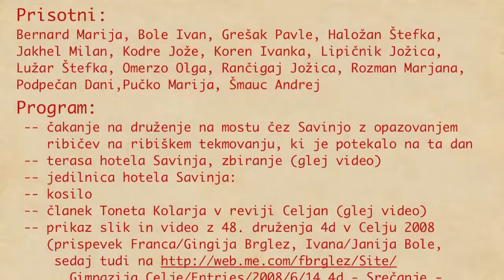Video SLO Celje Gimn 4d 20090606 Reunion Lasko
49-th Class 4d Reunion
6 June 2009
Hotel Savinja, Laško, Slovenia